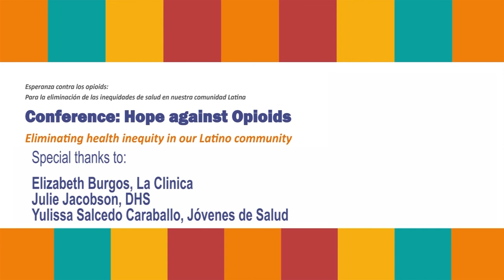Conference: Hope Against Opioids: Speaker Neri Diaz, Mental Health Professional.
Neri Diaz-Orellana, MSW, LICSW
  Mental Health Therapist at West Side Community Health Services This conference was organized by the Minnesota Department of Human Services (DHS) Behavioral Health Division (BHD), in partnership with La Clinica and CLUES.   9-26-19